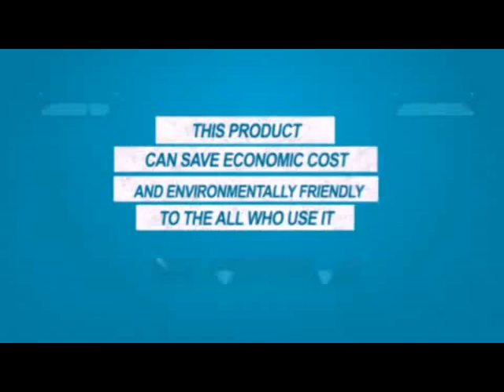Team SOOTHE - 8th Chemical Product Design Competition Video Advertisement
8th Chemical Product Design Competition - Video Advertisement

Team SOOTHE

8th Chemical Product Design Competition or CPDC is an annual competition participated by students from various departments and majors, which focuses on designing an applicable chemical product. CPDC is an international scope of competition. The designed product must relate to the theme "Advancing a Breakthrough in Sustainable Fast-Moving Consumer Goods"